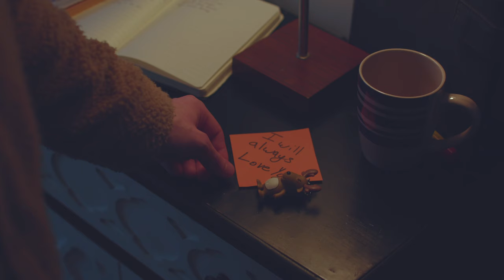Gaze - Short Film (Canon C200 w/ Rokinon Cine DS 50mm T1.5) (Color Graded)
UPDATE:
For those of you who saw the ungraded version of this film, I finally had the time to color grade the footage. Really happy how it turned out and surprised how well the sun played in our favor.

Shot this as an improv piece to experiment with visual context. Was supposed to be one minute long but my friend and I got carried away lol. Consider this a real world camera test for the Canon C200. I used natural light and one practical. Hope you enjoy.

Camera Settings
8bit UHD
Frame Rate: 23.98fps
Shutter: 1/48
ISO: 800
Aperture: T 2.8-3.5
Picture: C-LOG (Ungraded)
WB: 4000K

Cast:
Joshua Gray